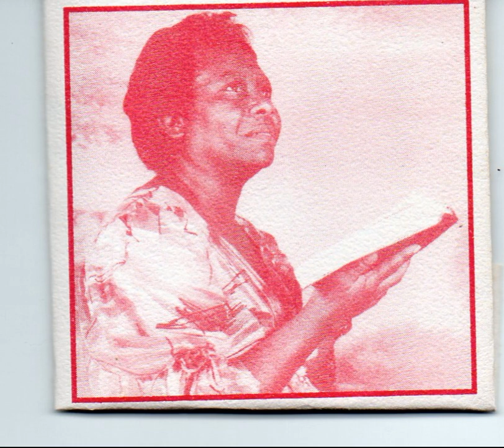MARIA DOLORES NIEVES ( Lolita ) y Danny ensayando - ALERTA CRISTIANOS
GRABACION CASERA
AÑO 1993
CANTANTE - MARIA DOLORES NIEVES
HIMNO - ALERTA CRISTIANOS
MUSICO - DANIEL GARCIA